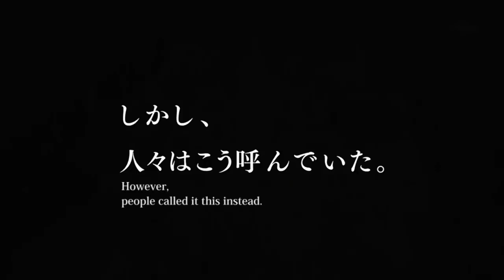Occult Academy Trailer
Occult Academy Teaser.  Eng-Sub[PhuzySubs] Summer Anime.